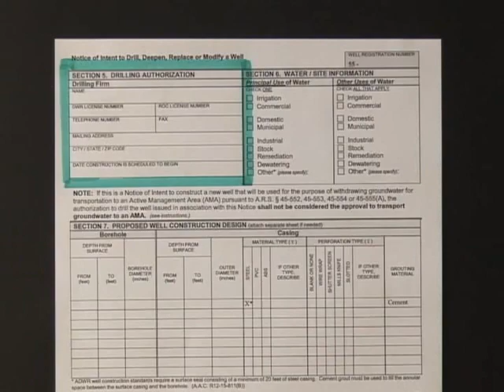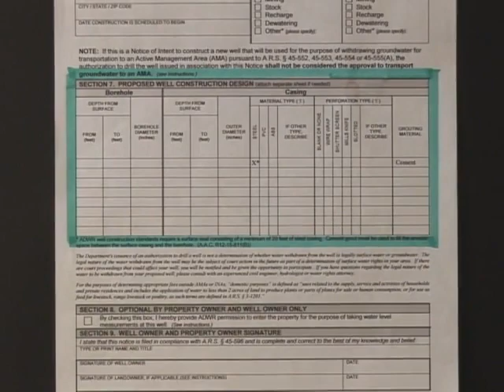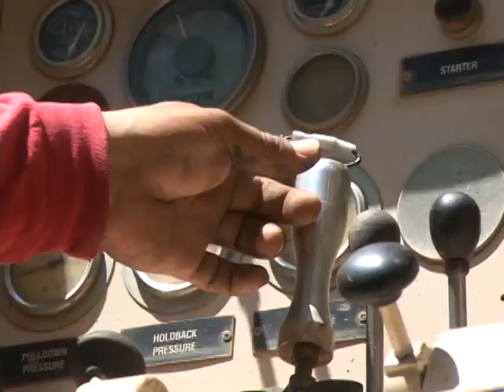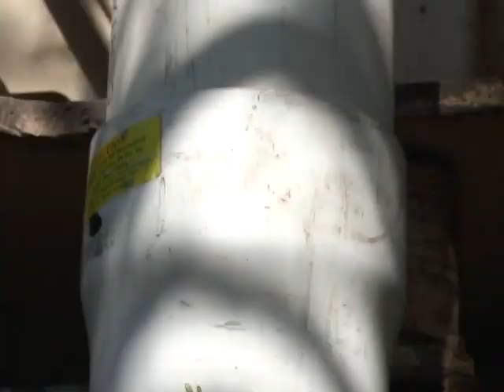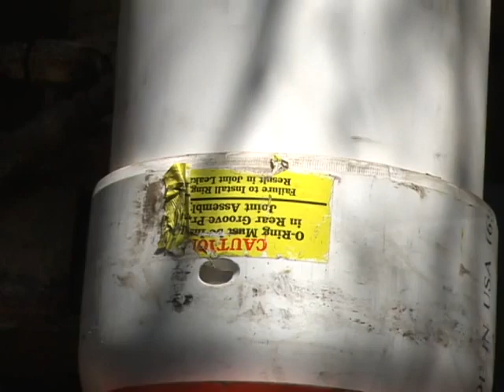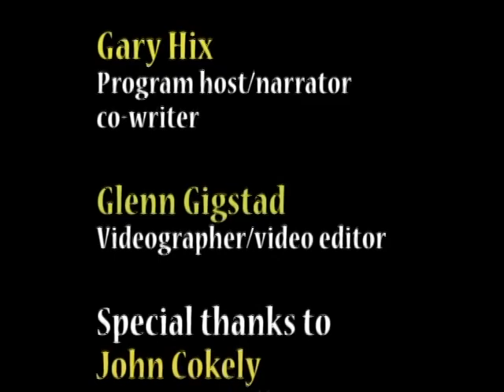Well Drilling and Pump Replacement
Arizona private well owners are responsible for their well water quality.  This video shows where to collect water samples and describes the sample collection process in detail for the analysis of  contaminants to insure unbiased results.